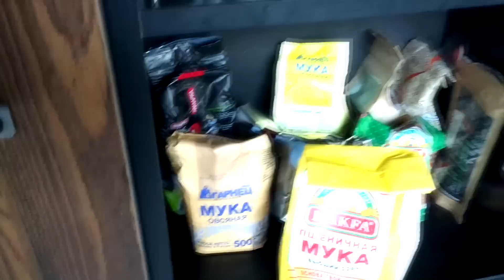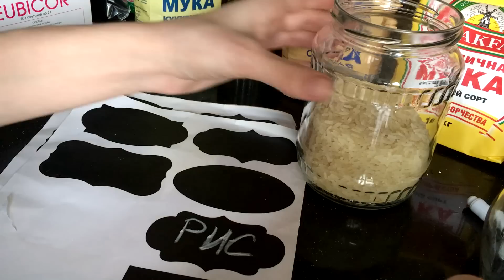ВЕСЕННИЙ МАРАФОН.ПОЛЮБИ СВОЙ ДОМ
Мой инстаграм  @marisweethome
НАША ГРУППА  В ВОТСАП

коробочки под сыпучие от 173 р
Полотенца и дорожка на стол

Бутылочка для моющего
Для посуды бутылочки которые я заказала за 268 р и еще одни которые показывала в видео
Другие интересные бутылочки
Бутылочка ИКЕЯ
Искусственные цветы
Суккуленты искусственные от 190 р
Металлическая сетка-кронштейн на стену от 721
РУЧКИ ДЛЯ КУХОННЫХ ФАСАДОВ
Кожаные ручки